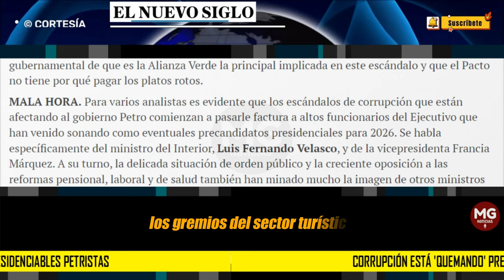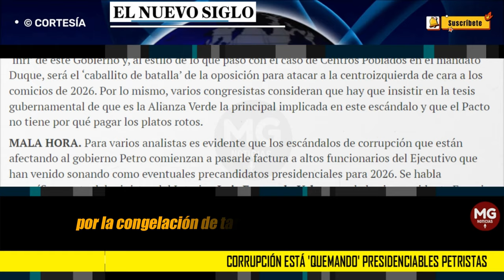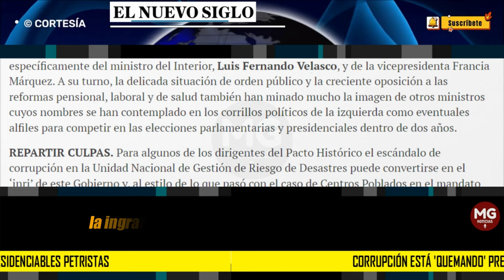MALA HORA ⚫ Corrupción está 'quemando' presidenciables petristas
Para varios analistas es evidente que los escándalos de corrupción que están afectando al gobierno Petro comienzan a pasarle factura a altos funcionarios del Ejecutivo que han venido sonando como eventuales precandidatos presidenciales para 2026. Se habla específicamente del ministro del Interior, Luis Fernando Velasco, y de la vicepresidenta Francia Márquez. A su turno, la delicada situación de orden público y la creciente oposición a las reformas pensional, laboral y de salud también han minado mucho la imagen de otros ministros cuyos nombres se han contemplado en los corrillos políticos de la izquierda como eventuales alfiles para competir en las elecciones parlamentarias y presidenciales dentro de dos años.